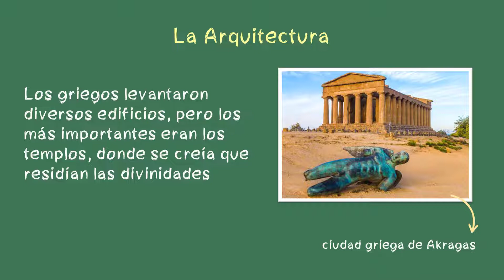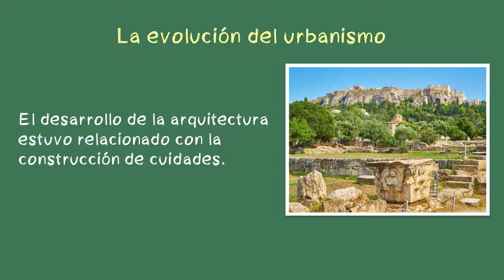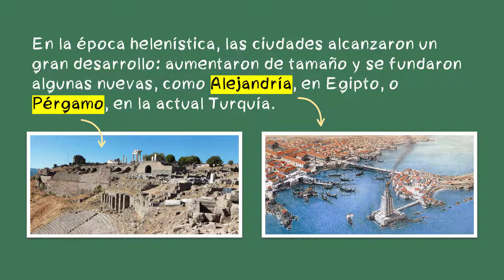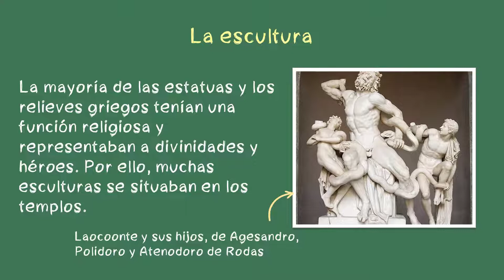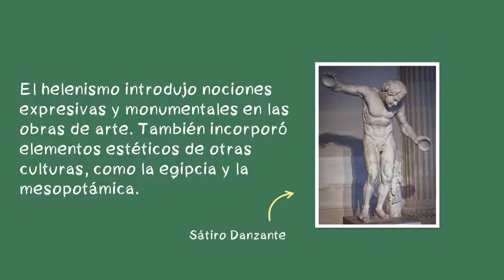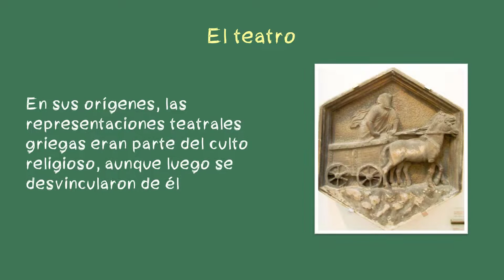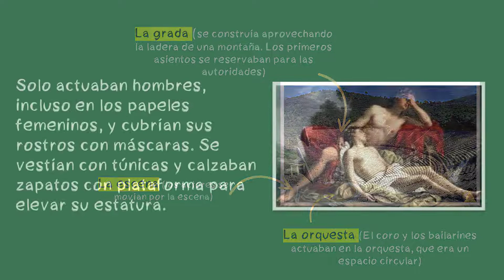⭐El arte griego 📘aulamedia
En el arte griego, refleja el concepto que tenían de si mismo y del mundo. El arte cumplía los propósitos de glorificar al ser humano, demostrar el orgullo por la polis, expresar las ideas de armonía, balance, orden y moderación, y combinar belleza y funcionalidad.
🕑marcas de tiempo
00:00 Intro
00:10 Contenido
00:45 La  arquitectura
01:32 La evolución del urbanismo
02:44 La escultura
04:21 La literatura
04:59 El teatro
DONACIÓN
😍Si lo hiciste muchísimas gracias